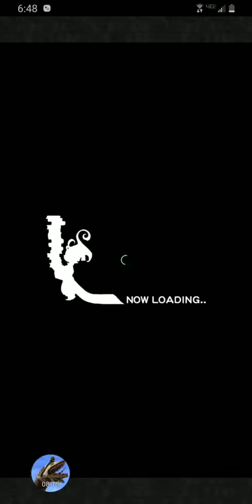FFRK JP - FFXII Event Pt. 1